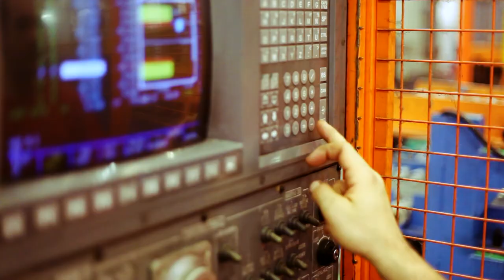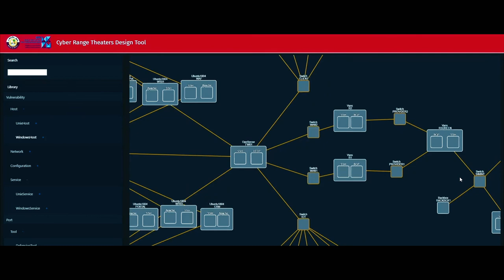“Internet, Italia” - Puntata 5, primo tempo - On Air su Class Cnbc by 56 Factory Media Production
"Internet, Italia" è una docuserie curata e diretta dal regista Francesco Nencini per Class Cnbc by 56 Factory Media Production.
La quinta puntata del documentario "Internet, Italia" che ricostruisce l'avvento di Internet in Italia è andata in onda sulla piattaforma Class Cnbc e Milano Finanza il 17 novembre 2021.

Nel primo tempo sono intervenuti:
Prof. Mario Rasetti, Presidente della Fondazione ISI
Alberto Di Meglio, Coordinator CERN Quantum Technology Initiative
Salvatore Majorana, Direttore di Kilometro Rosso
Matteo Lo Presti, Executive Corporate Vice President STMicroElectronics
Aldo Sebastiani, Responsabile Cyber Security Leonardo

Il programma, diviso in sei puntate da circa 20 minuti l’una, racconta la nascita e lo sviluppo di internet in Italia attraverso interviste ai personaggi che ne hanno segnato la storia. Una narrazione messa in parallelo all’evoluzione di Class Editori, realtà nata lo stesso anno di internet, che debutta presto nell’editoria elettronica trasformandosi con successo in fornitore di servizi multimediali.
Il programma è declinato su un asse temporale che parte dal 1986, l’anno in cui l’Italia si collega per la prima volta a internet. E arriva ai giorni nostri ripercorrendo le tappe fondamentali e mostrando i teatri che hanno fatto da sfondo alla storia delle rete italiana. Partendo da fatti di cronaca, gli intervistati illustrano attraverso aneddoti vissuti in prima persona, eventi e snodi che hanno portato alla diffusione in Italia di quella che in molti definiscono la più grande invenzione dopo l’energia elettrica.
Le puntate raccontano lo sviluppo del fenomeno principalmente dal punto di vista economico, senza ovviamente tralasciare quello tecnologico, scientifico e sociale. Attraverso le testimonianze dei fondatori delle principali società cresciute in Italia grazie alla rete si toccano diversi temi, anche globali, quali lo sviluppo dei crimini informatici, le sfide nella gestione dei dati e la trasformazione del concetto di privacy; per terminare volgendo lo sguardo al futuro per cogliere cosa sarà l’internet del domani e capire dove sarà l’Italia in questo contesto.

"Internet, Italia" è una produzione Class Cnbc by 56 Factory Media Production
Direttore: Andrea Cabrini
Videdirettore: Franco Tagliaferri
Redattore Capo: Simone Stenti
Regia e direzione creativa: Francesco Nencini
Soggetto e sceneggiatura: Nicola Scevola
Ricerca video e immagini: Anna Luccarini
Montaggio: Federico Milan @ RED-LINE
Post produzione audio: Stefano Monzio Compagnoni @ RED-LINE
Post produzione video: Roberto Maltagliati @ RED-LINE
Operatori: Luis Bavestrello, Luigi Dell'Elba, Diego Falcone, Luca Melis, Luigi Pantusa, Luca Pasciullo, Matteo Peri, Andrea Piramidal e Luca Serani.